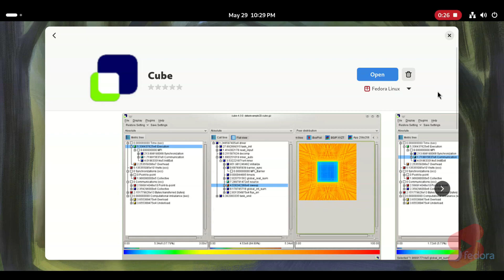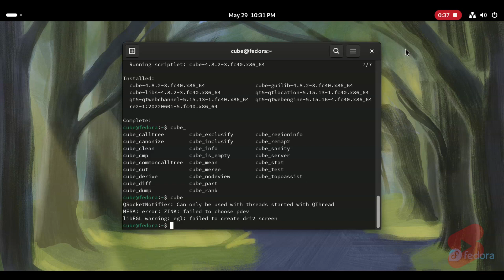CUBE on FEDORA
If one uses FEDORA, one doesn't need to build Cube. One can install it directly. Try it out!